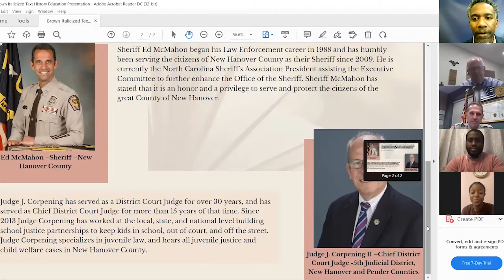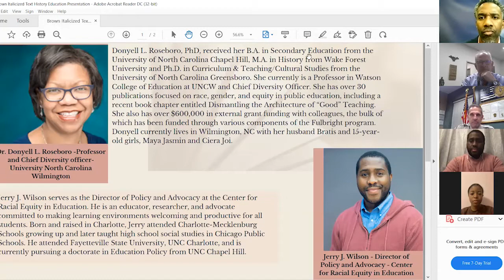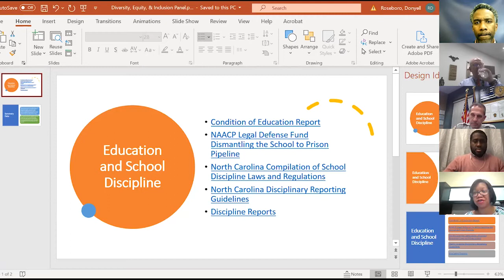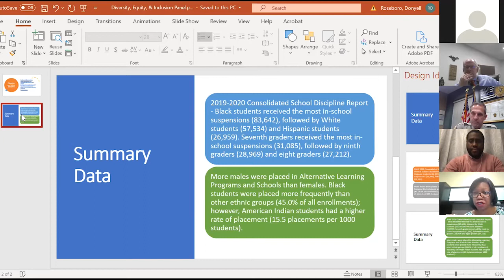Race & Social Justice Institute: Healing the Racial Divide in Education Ep 3: Policing & Practice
The 2nd annual Race & Social Justice Institute will focus on the intersection of race, social justice, and education, and is presented in partnership with the Cape Fear Museum, UNCW, and New Hanover County Schools. Participants will examine the historical and socio-political contexts of education, local and national advocacy efforts with communities of color and education, policies that affect educational practice, and ways to move towards hope and healing.

February 15, 2022: Policy, Policing and Practice: Travis Corpening & Student Facilitator
This session will focus on local, state, and national policies that shape education including efforts to dismantle the school-to-prison pipeline.